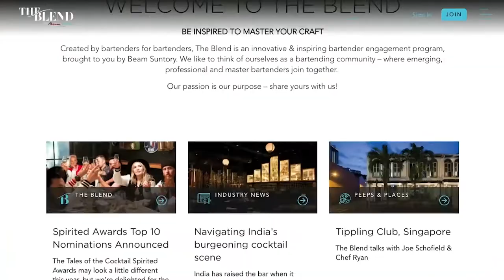TOTC2020: The Blend - Beam Suntory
A quick overview of Beam Suntory's The Blend: the brands, best practices, global happenings, and more. Beam Suntory brands have been bringing people together for more than 200 years. Some of the most iconic global brands include world-renowned bourbons, Japanese whiskies, single malt scotches, tequilas, and cognac.